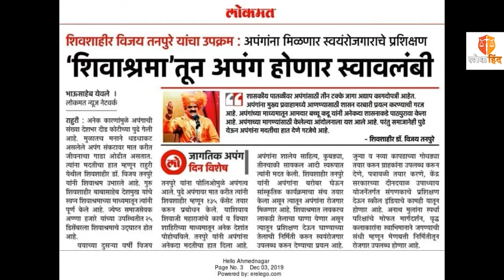25 डिसेंबरला शिवाश्रमाचा लोकार्पण सोहळा विविध क्षेत्रातील मान्यवर लावणार उपस्थिती